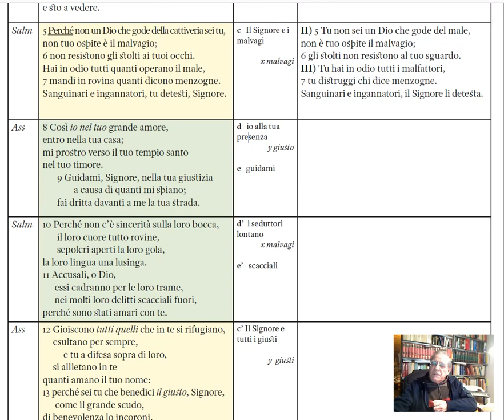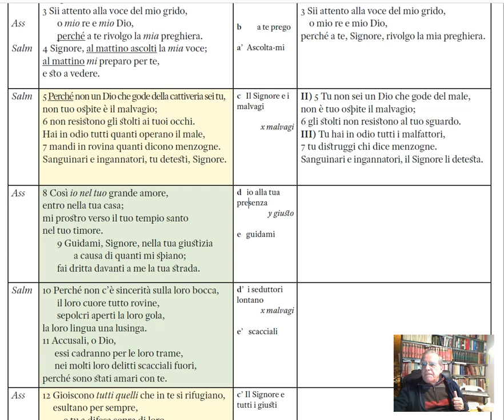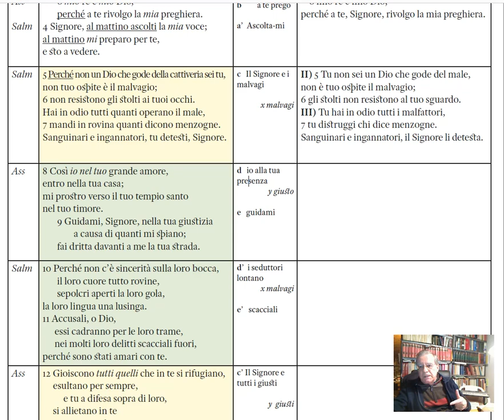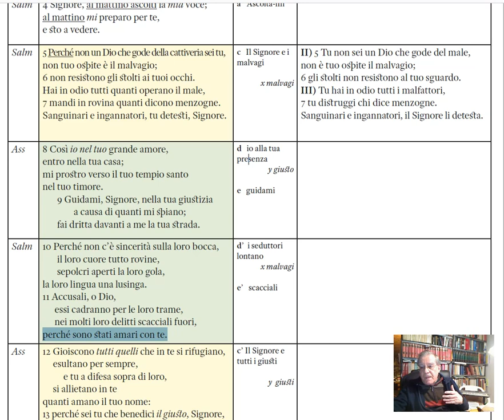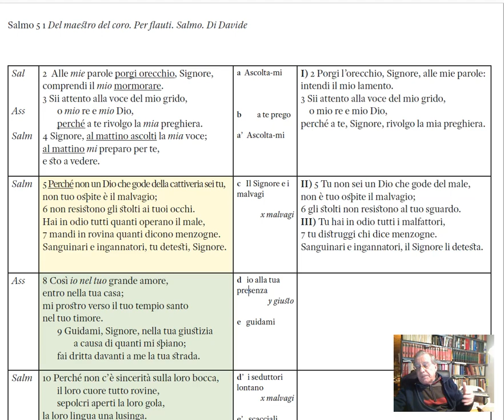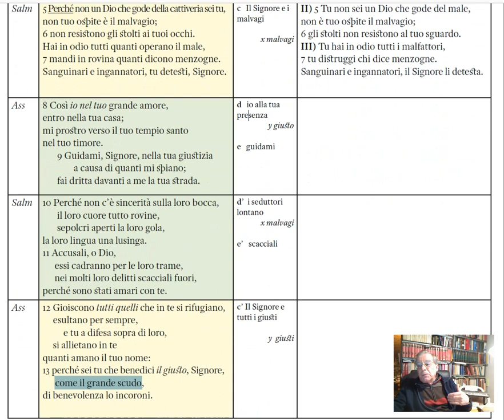Commento al Salmo 5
Antonio Pinna, docente emerito di Teologia biblica alla Facoltà Teologica della Sardegna, legge il Salmo 5.